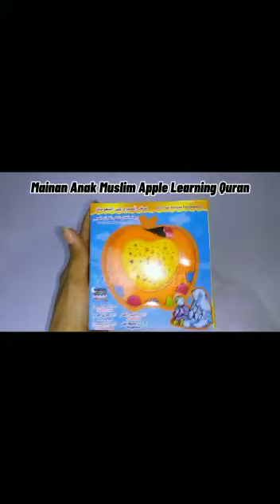Review - Mainan Anak Muslim Apple Learning Quran + Projector Lamp - Apel Quran _Youshop.id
Mainan islami berbentuk apel yang mengajarkan surat-surat pendek dan doa harian untuk buah hati anda dengan cara yang mereka suka. Dilengkapi proyektor bulan bintang unik sebagai lampu tidur utk menemani buah hati dan gantungan yg bisa dikalungkan agar bisa bawa kemanapun

Ukuran Produk : 12 x 11 x 5 cm
Dimensi Kemasan: 13 x 12 x 6 cm
Pilihan Warna : tanyakan stock ya

berat: 95gram

6 TOMBOL

Spesifikasi:
berterima kasih, doa niat puasa, doa buka puasa, doa, masuk rumah, doa sore hari, doa mau tidur.

26 surat pendek : At-Tariq, Al-Balad, Ash-Shams, Al-Layl, Ad-Duhaa, Ash-Sharh, At-Tin, Al-Alaq, Al-Qadr, Al-Bayyinah, Az-Zalzalah, Al-Adiyat, Al-Qari\\\'ah, At-Takathur, Al-\\\'Asr, Al-Humazah, Al-Fil, Quraish, Al-Ma\\\'un, Al-Kauthar, Al-Kafirun, An-Nash, Al-Massad, Al-Ikhlas, Al-Falaq, An-Nas.

Nasheed anak dalam bahasa arab : thanks the parents, love Allah and love Massanger, Ramadhan is Coming, the full moon rose, the ceed of the onenes Allah, alphabet

Dilengkapi juga dengan kalimah thayibah, syahadat dan adzan serta doa pagi hari.